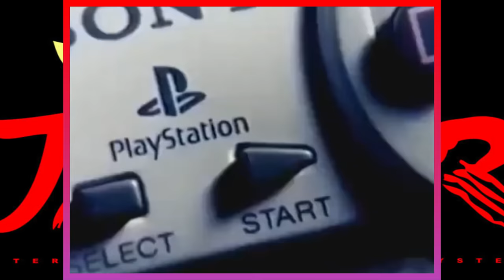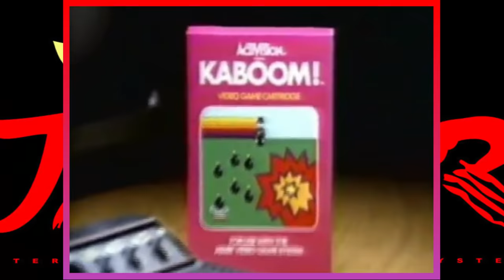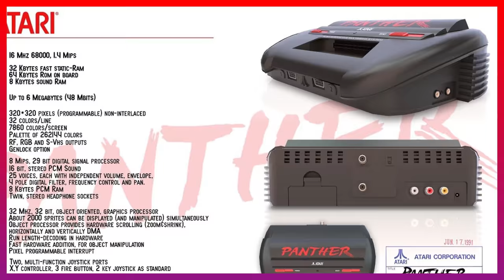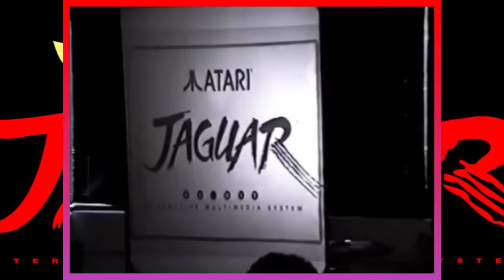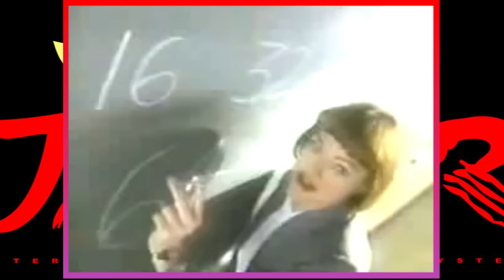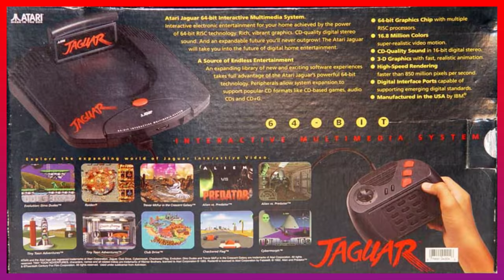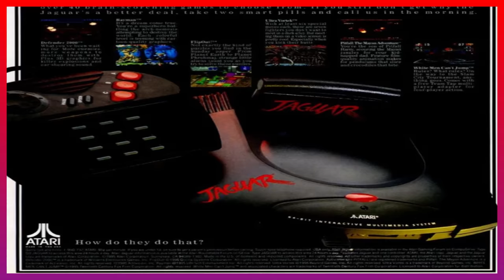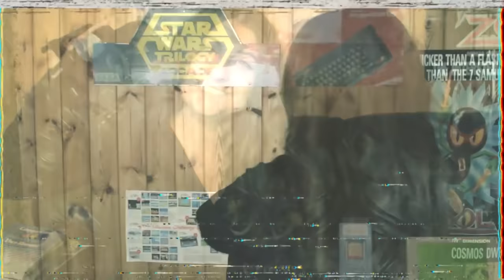Why Did The Atari Jaguar Fail !? - Gaming History Documentary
In today's video, we look at the embarrassing demise of the Atari Jaguar and why the system failed.

Top 25 Atari Jaguar Games
wizzgamer

Top Ten Games for the Atari Jaguar by Second Opinion Games
Second Opinion Games

Atari Jaguar Compilation (158 Games)
10p6

The Atari Lynx Project - All 76 Games - Every Game (US)
Virtual Gaming Library - VGL

CyberMorph (1993) Atari Jaguar - 1440p RGB SCART - Super High Quality - Where Did YOU Learn To Fly??
Sport Cards Brass Trains VideoGames

ATARI JAGUAR 1st Press Conference 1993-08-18
QLvsJAGUAR

Atari Jaguar E3 1995 Documentary
Benzona

1994 Winter CES (Consumer Electronics Show) The Computer Chronicles Atari, Nintendo, Sega, 3DO
onlysublime

The Computer Chronicles - Consumer Electronics Show (1993)
The Computer Chronicles

CES 1993 Archive Footage
ClubhouseConvos

Atari Jaguar Demo Tape 10/9/95 - HD Upscale
Retro Tech and Toys

Super Nintendo - Star Fox (1993)
Espaciodejuegos